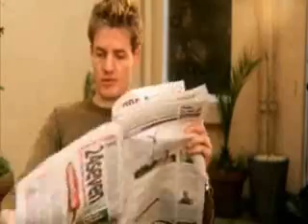no more patience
no mercy.